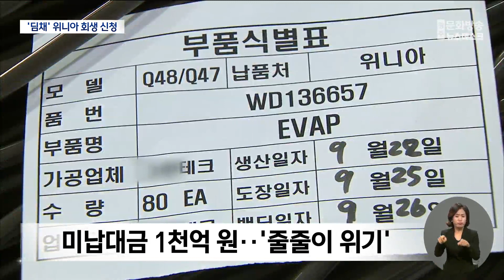[단독] 위니아 회생절차..'협력사 줄줄이 도산위기' (뉴스데스크 2023.10.6 광주MBC)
(앵커)
김치냉장고 '딤채'를 광주에서 생산하고 있는
위니아가 경영난을 견디지 못하고
최근 법원에 회생을 신청했습니다.

2백여개 정도 되는
위니아 광주공장 협력업체들이
덩달아 심각한 경영난에 빠졌습니다.

김영창 기자가 취재했습니다.

(기자)
위니아 광주공장에 김치냉장고
냉각기를 납품하는 협력업체입니다.

김장철을 앞두고
한창 공장이 돌아가야 할 시간이지만,
공장은 멈춰서 있습니다.

최근 회생절차에 들어간 위니아가
경영난을 이유로
부품을 납품받지 않고 있기 때문입니다.

* 한민수 / OO업체 전무이사(위니아 협력업체)
"공장 전체가 멈춰있는 상태입니다.
위니아 관련된 생산라인은 올스톱.
직원들도 집에서 휴무를 하고 있습니다.

김치냉장고와 에어컨과 주방가전 등을
생산하는 위니아는 지난해에 이어
올해 상반기 657억원대의 영업손실로
적자가 확대되면서 지난 4일
서울회생법원에 회생을 신청했습니다.

위니아 광주공장의 협력업체들은
1차 업체 50개, 2차 150개 등 모두 2백여개에
달합니다.

협력업체들은 심각한 경영난에
시달리고 있습니다.

* 송종철 / OO업체 대표(위니아 협력업체)
"광주에 있는 협력사 150개 정도의
피해가 예상됩니다.
납품대금 10억원이상 손해를 보고 있습니다.
당장 지금 임금체불이 있기 때문에...

협력업체들이 위니아측으로부터 못받은
대금은 1천억원 정도에 달합니다.

대금 출납이 계속 미뤄질 경우
협력업체들의 줄도산이 우려되는 상황이지만
광주시는 뚜렷한 대책은 없다는 입장입니다.

* 광주시 미래산업총괄관 관계자(음성변조)
"저희쪽에서는 사실상 순환출자라든지
여러가지 있겠지만
결국엔 대유위니아 그룹내에서 자구책을 마련해야 된다..."

지난달에는 대유위니아그룹의 계열사 위니아전자 역시
회생절차에 들어갔습니다.

돈줄이 막힌 협력업체들의 줄도산이 현실화될 경우
지역경제에 큰 파장이 예상됩니다.